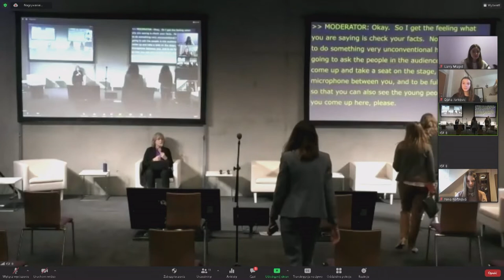IGF 2021 - Day 0 - Conference Room 8 - Youth Perspectives on Digital Civility